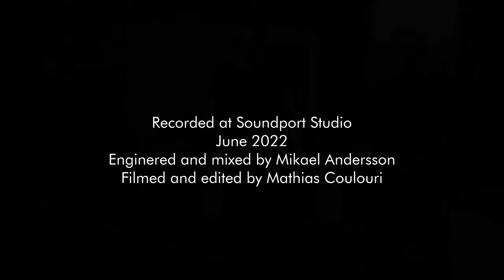BURST - Where the Wave Broke - Live Session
"In preparation for the release of the ’A Labyrinth of Layers’ boxset, released by Pelagic Records this fall, we decided to shoot and record a couple of songs live in the studio, marking the first time we’ve played together for four years! ’Where the Wave Broke’ seems like a cool way to kick things off, being both a favourite of ours and our fans. The session was recorded by Mikael Andersson at Soundport Studio and shot by Mathias Coulouri, and we had a blast! Look forward to seeing you at our shows in November!"

11/18 Stockholm, SE @ Debaser Strand
11/19 Copenhagen, DK @ Stairway
11/20 Gothenburg, SE @ Pustervik